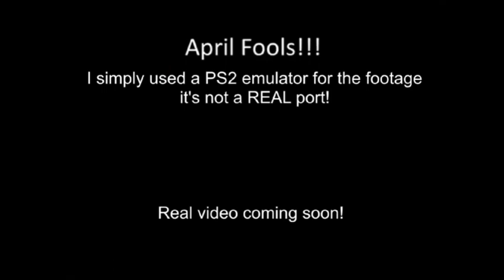(April Fools 2024) Okami on the Original Xbox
If you've watched the premiere already, you know this was just an April Fools joke. I screen recorded the Xbox boot sequence in Xemu, and then recorded the actually gameplay on PCSX2. Trust me, I am not a programmer whatsoever, I don't even have a Xbox Debug Kit either. But a REAL video will be coming soon to this channel though.

While many are familiar with this very underrated title from Capcom, while it was confirmed the cancelled GameCube version was used as the basis for the Wii version that came out two years after the original PS2 version, but that fact the Original Xbox didn't get this title burns the question, why wasn't this on Xbox?

Well, I might as well showcase of what it is like the on the Xbox, as I might as well say that I am working on this port. Watch till the end and I will show you the development progress.

Running on the Xemu emulator for Windows!